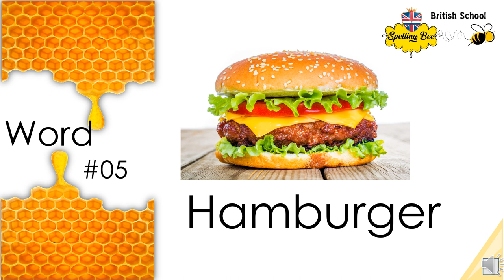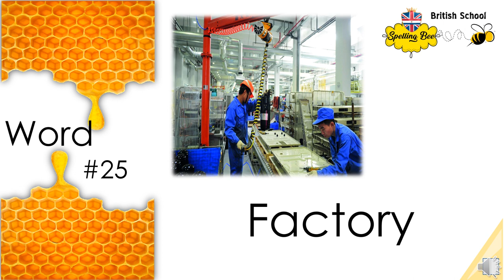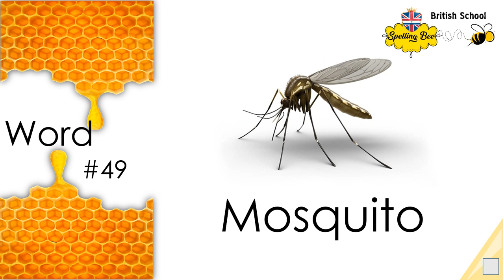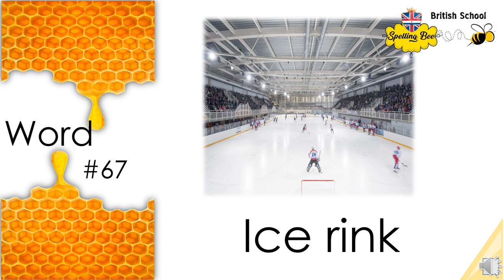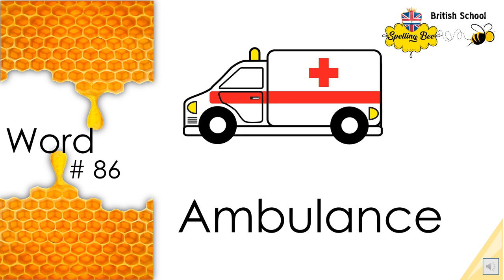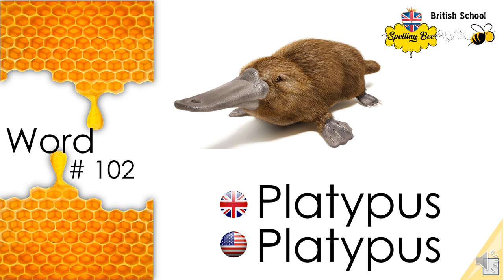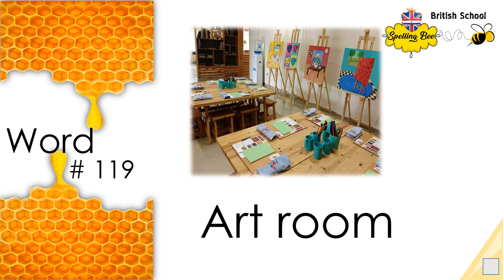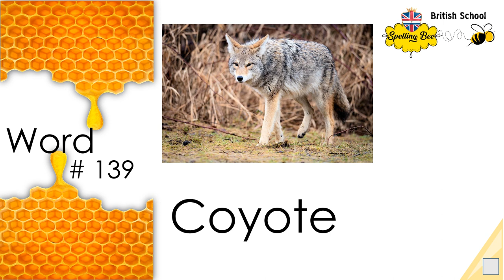3rd Grade Spelling Bee LONG WORDS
Long Words Spelling Bee 3rd Grade